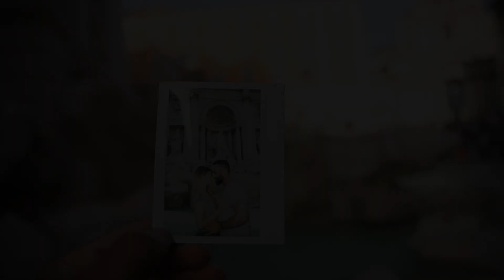OUR LOVE | CINEMATIC VIDEO - Roodi & Lena